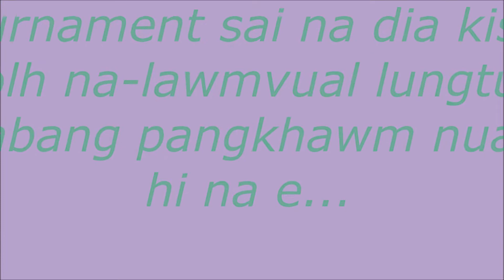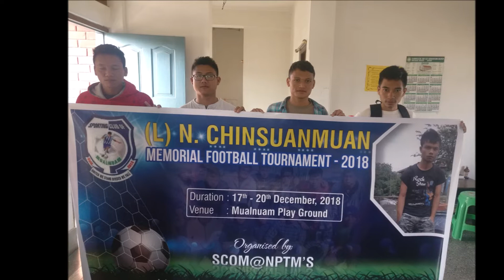SCOM @ NPTM'S : Tournament di kisak khol na.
Lim kep na dan in o.